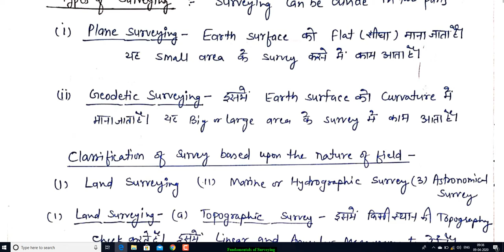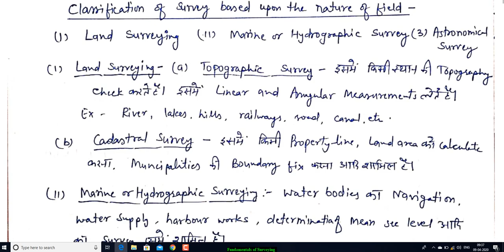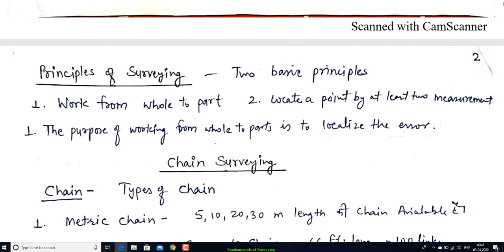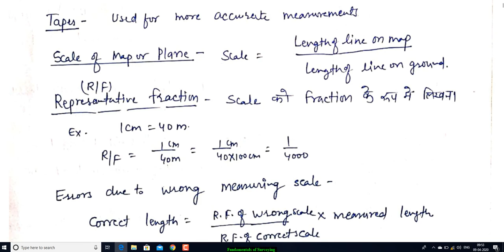Fundamentals of Surveying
Most of questions of surveying subjects are from this topic

This video will be helpful for B. Tech/B.E./Diploma students.
This is also useful for students who are preparing for competition exams like IES, GATE, JEn./AEn./SSC/ other state PSC.